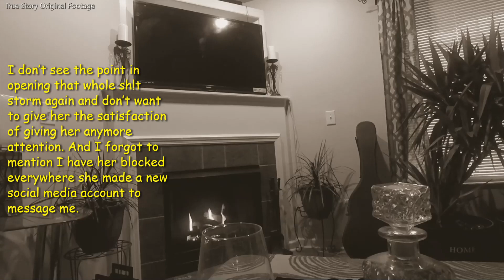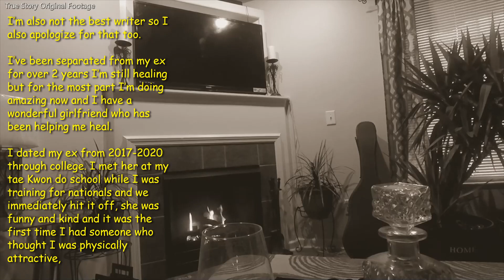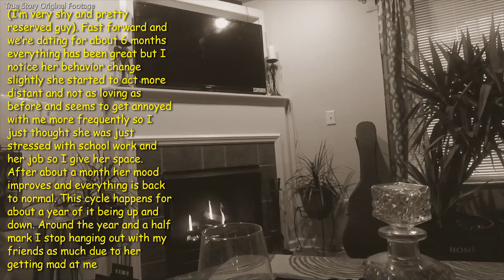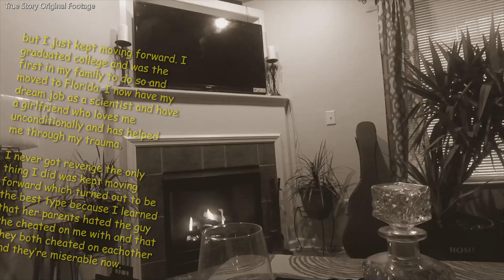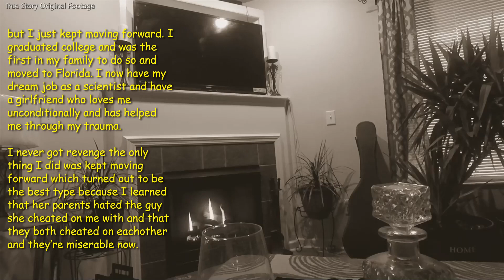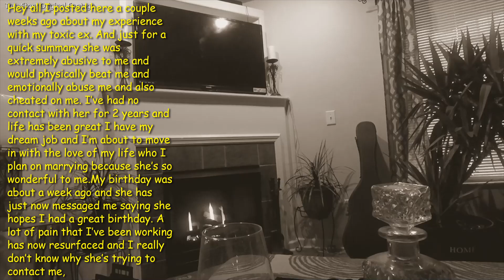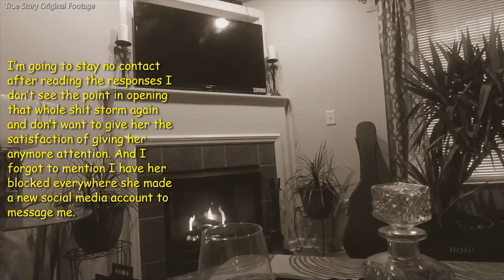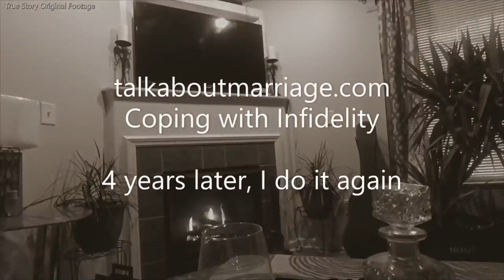Cheating Ex GF Comes Crawling Back After 2 Years Of No Contact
Today's story is about a man leveling up after his disloyal girlfriend tried to destroy him. He pulled himself up and kept following his goals. She came crawling back to him 2 years later after she saw that he leveled his life up after her.